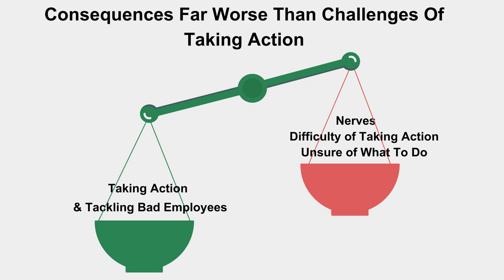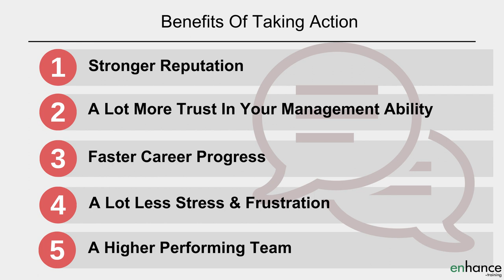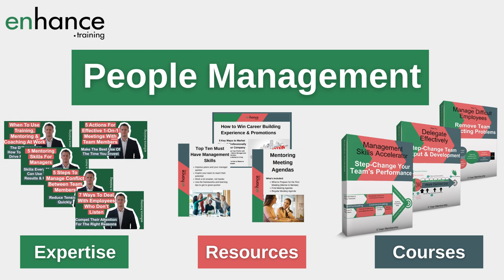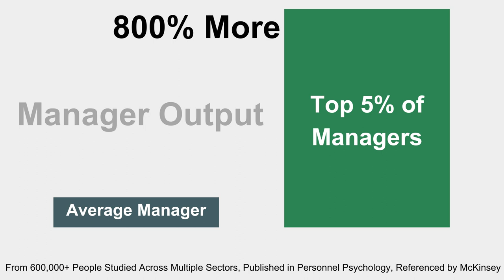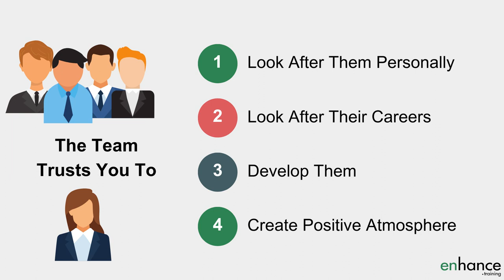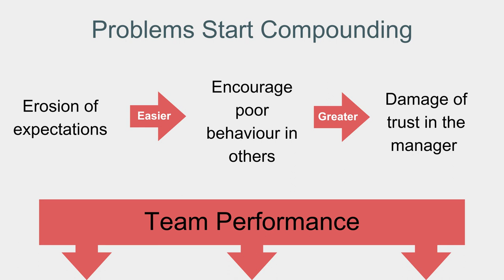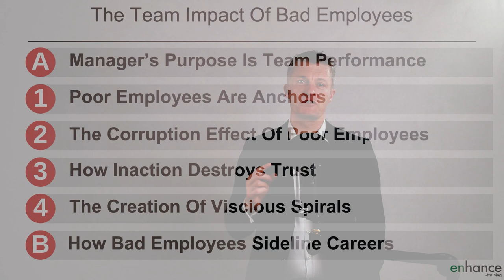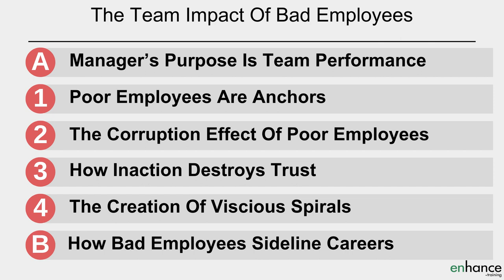Stop Tolerating Poor Employees The Team Impact Of Bad Employees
Stop tolerating poor employees. No matter how you feel or the problems with taking action, not taking action is a lot worse for you personally, the team and the business. I am covering 4 critical reasons why you really want to take action quickly.

00:00 Intro
02:39 Manager’s purpose is team performance
04:27 Poor employees are anchors
06:12 The corruption effect of poor employees
07:43 How inaction destroys trust
09:39 The Creation of Vicious Spirals
11:32 How Bad employees sideline careers
12:30 In Summary

The team impact of bad employees is big, really big and a lot of it is not obvious. The impact of bad employees builds so you can easily miss it getting worse and worse. Managers - stop tolerating poor employees!

The manager’s main purpose is to improve team performance. Poor team members have a big impact on their colleague’s standards and output as well as having a shortfall in their own. The impact of bad employees on manager careers, without action being taken, is sidelining or removal.

Poor employees are anchors – the impact on team of bad employees stops the team improving and makes it very hard for the manager to encourage improvement.

How one bad employee can corrupt the whole team – we have all seen it. Harvard Business Review carried out research to the actual impact of the corruption effect. The peer impact grows over time and the longer it is left, the harder it is to correct. I have known several managers who lost their jobs as a result of not taking action. Stop tolerating bad employees today!

Bad employees - the cost of ignoring is a breakdown in trust – of nearly everyone else in you.  The impact of bad team members spreads through the team surprisingly quickly. Vicious spirals can develop which often lead to the manager being changed – not what you want.

The manager impact of bad employees is big – your career being sidelined is what is at stake. Stop tolerating poor employees

IF you have any questions on “Stop Tolerating Poor Employees - The Team Impact of Bad Employees” please leave them in the comments section below and I will get back to you.

Jess
Enhance.training